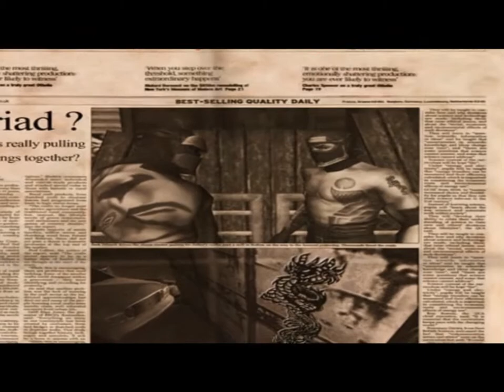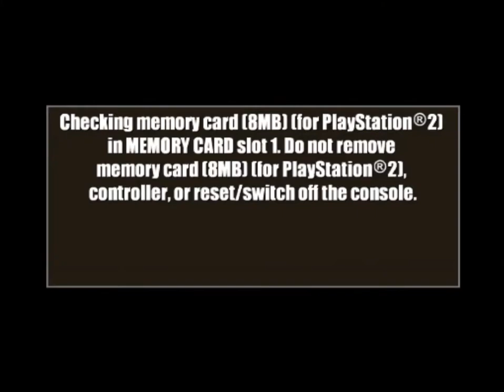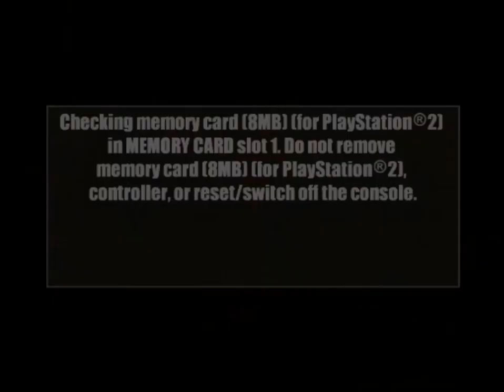Dead to Rights II Part 4: Safecracker